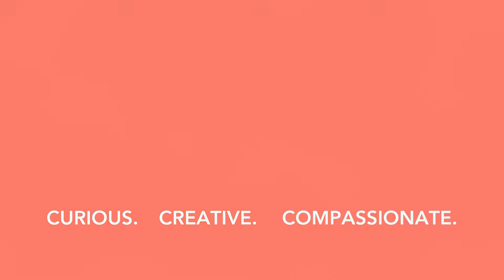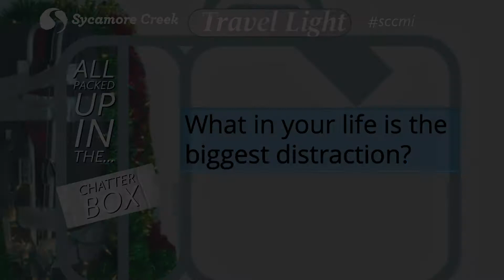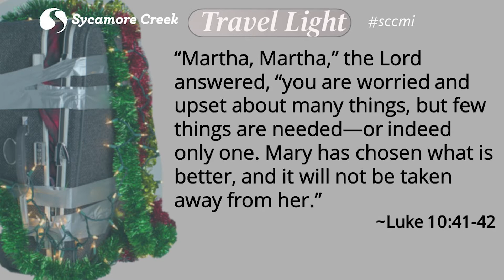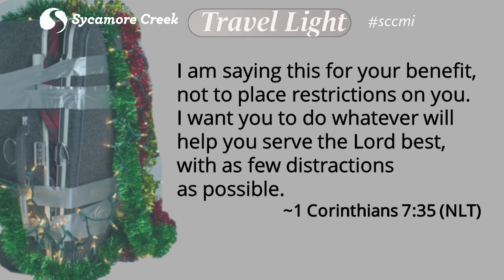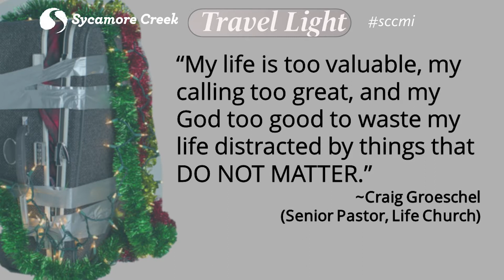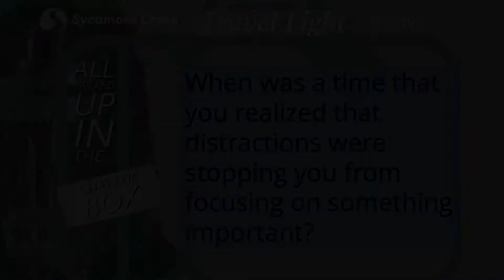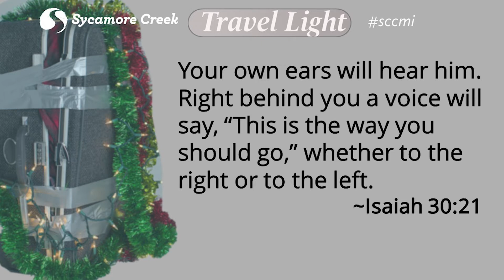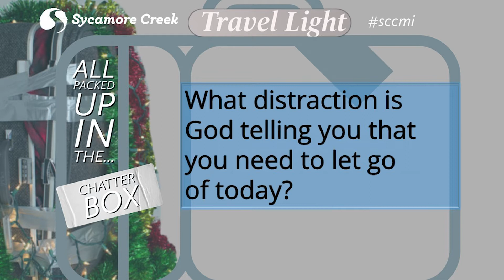We are all SO Distracted! | FULL MESSAGE | Travel Light - EP2 | Distractions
Travel Light
5 Week Christmas Series | Trailer
Leave your baggage behind.*
In a crowded, busy holiday season, it’s common for people to feel weighed down by family relationships, financial pressure, regret, or failure. This series will help people see that the weight they feel comes from things that God never asked them to carry, and His solution is simple: Let go of the baggage and travel light.
Dec 5 – EP1| Stuff
Dec 12 – EP2 | Distractions
Dec 19 – EP3 | Bitterness
Dec 24 – EP4 | Control
Dec 26 – EP5 | Your Past
*Actually, bring in your luggage each week to use as a stage prop!

0:00 Intro
0:28 Part 1
3:33 Part 2
10:24 Part 3
19:52 Part 4